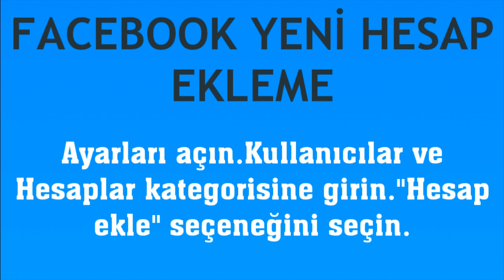Facebook Yeni Hesap Ekleme Nasıl Yapılır?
Merhabalar bu videomuzda sizlerle birlikte facebook yeni hesap ekleme nasıl yapılır sorusuna yanıt vermeye çalışıyoruz.İyi Seyirler Dilerim.

facebook yeni hesap nasıl eklenir
facebook yeni hesap ekleme
facebook yeni hesap kaydetme